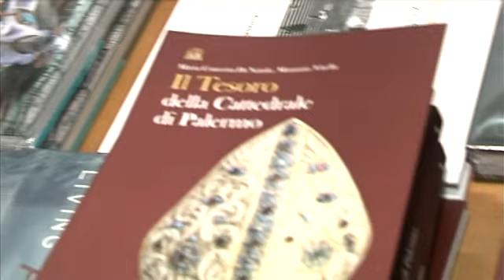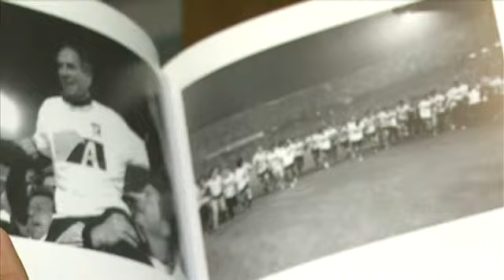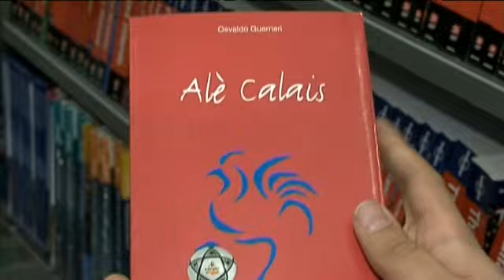Centrocampo, personaggio della settimana: l'editore Sergio Flaccovio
Centrocampo, 11 ottobre 2010. Personaggio della settimana: l'editore Sergio Flaccovio.